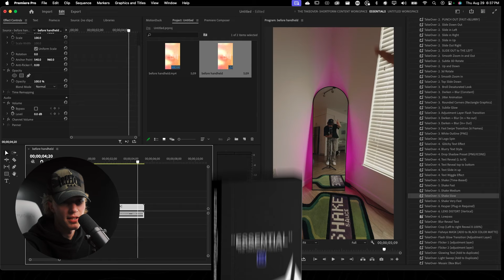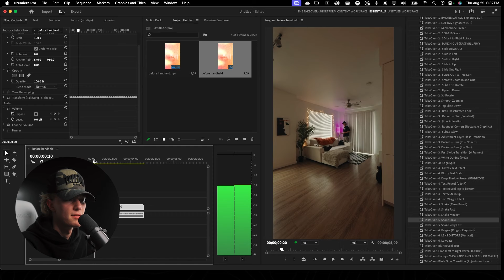SMOOTH HANDHELD in Premiere Pro 2024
I share my workflow for adding the smooth handheld effect to you tripod footage.

Official Channel of Chris Boustedt